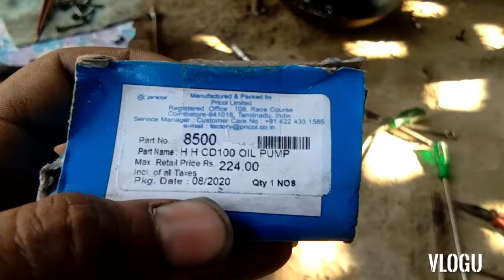oil pump me kya kharabi aati he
oil pump problem video